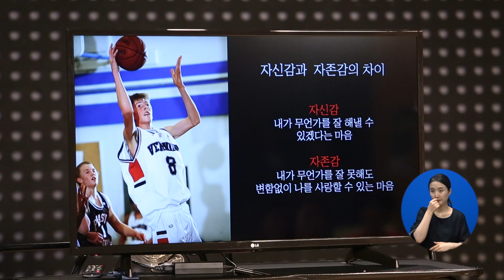[TV특강] 자신감과 자존감, 자신감을 이용하는 방법들(622회)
자존감과 항상 붙어다니는 단어 '자신감'. 그런데 자존감과 자신감은 다른 개념이라고 합니다. 두 단어는 무슨 차이점이 있을까요?

평소에 보기 힘들었던 유명 인사들이 당신에게 던지는 한 마디! TV 특강 ▶︎